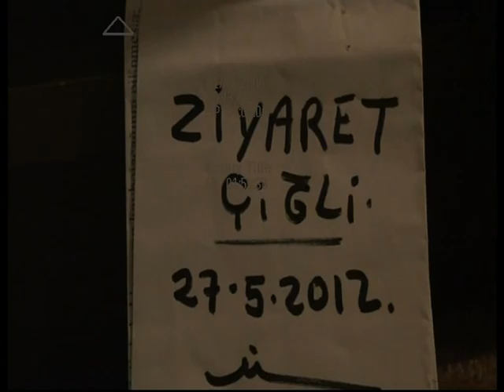Çiğli Köyü 27.05.2012 Ziyaret 1.Bölüm (Mehmet Ünlütepe)